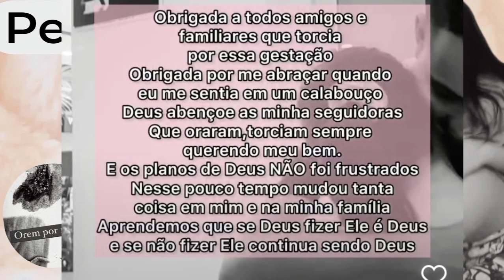LUTO🖤ELE SE FOI MUITO CEDO!🥀ELA PEDIU ORAÇÕES!